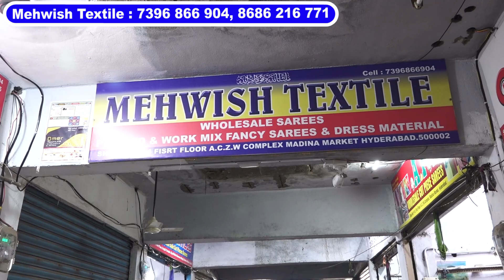HydMarket Cut Piece Sarees రూ. 5 మాత్రమే 2 ముక్కల చీరలు Kalamkari, Brasso, Lenin Madina Wholesale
Cut Piece Sarees రూ. 5 మాత్రమే 2 ముక్కల చీరలు Kalamkari,  Brasso, Lenin Madina Wholesale Hyderabad

Shop Address :
Mehwish Textile,
Shop No F-14 First Floor,
A.C.Z.w complex,
Madina Market,
Hyderabad
Wholesale Only

FOR VIDEO SHOOT :
( do WHATSAPP ONLY please )